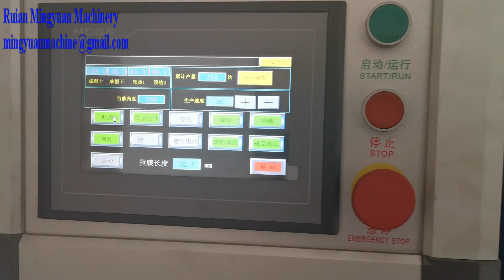Plastic Thermoforming machine DPP-550 test running the Needle bottle Tray For Syria Client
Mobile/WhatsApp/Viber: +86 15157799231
Wechat: chiwanjin222